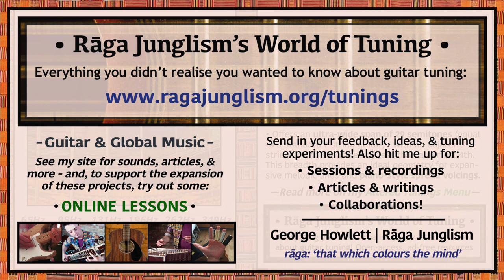Open Csus (‘Wide Modal’) | C-G-C-G-C-F | HQ Tuning Notes & Info | World of Tuning | Rāga Junglism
| “Csus4 tuning, also known as C ‘Modal’, is the ‘suspended’ variant of the Open C family, with a perfect 4th at the top. This gives each side of the guitar a very different physical feel – unless you re-string, the high end gets tight and loud, while the low end falls looser and quieter. Use the quirks of this spectrum to your advantage! It offers an ultra-wide open-string span of 29 semitones (equivalent to having an extra string added to Standard) – and no adjacent strings are separated by less than a perfect 4th, providing an ideal geometry for open, expansive music. Use the two-tone regularity of 6-2str for some droning resonance...”

• Open Csus (‘Wide Modal’) | C-G-C-G-C-F | Semitone pattern (i.e. 'what to press'): 7/5/7/5/5

“Several songs by versatile fingerpicker Kelly Joe Phelps (e.g. Beggar’s Oil and River Rat Jimmy, both cp.2). An ‘Artists of the Decade’ feature in Acoustic Guitar magazine recounts his path to discovering the tuning: “Drawing on his free-jazz background, he moved quickly past the traditional blues vocabulary, though in a way that tapped into the spirit of the old masters…As the decade progressed, he did the same with his non-slide playing: eventually settling on CGCGCF as his standard tuning” [n.b. I think he’s always had at least a few on the go at any given time]. The tuning is scattered elsewhere, generally on the acoustic guitar: e.g. the accompanying steel-string part on Steve Vai’s Dyin’ Day, and the neo-Baroque fingerpicking of John Renbourn’s Bourrée I & II. It also appears to have featured in the teaching practices of globally-minded acoustic virtuoso Isaac Guillory (who likely picked it up via Renbourn, with whom he collaborated on occasion). As recounted by Guillory’s student Richard Peikoff. “The University [of London] had some great acoustic stairwells…I was working in several guitar tunings at the time, [including] CGCGCF: which I used when I studied with Indian sarod [North Indian fretless lute] teacher Ratnakar Vyas.